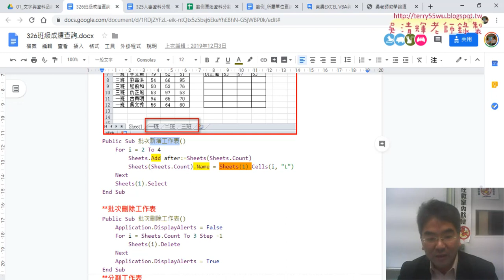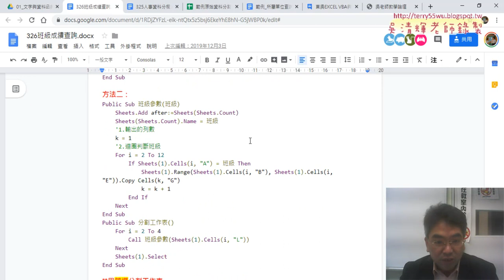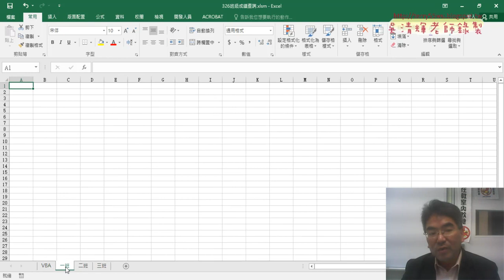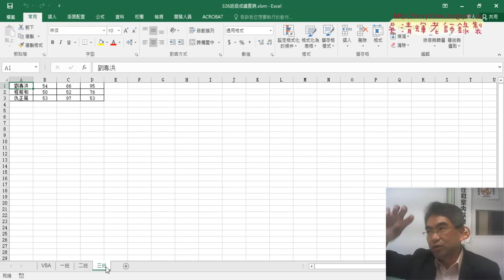05 班級資料分割為不同的工作表